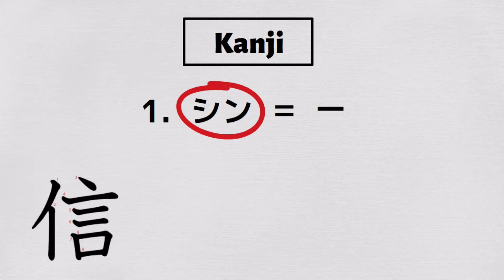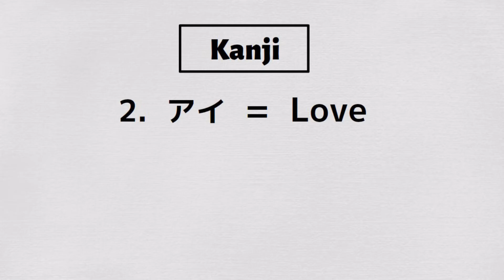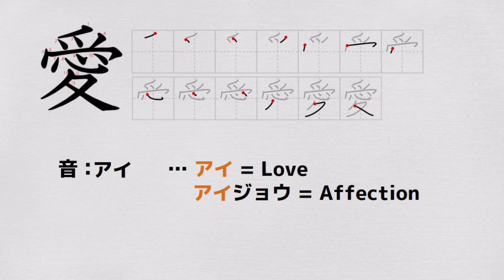Learn Japanese Kanji with Games! | Pokemon Sword and Shield #63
- Let's learn Japanese Kanji with 【Pokemon Sword and Shield】in Japanese for Nintendo Switch!

1. [Listening Part]
2. [Learning Part]

▼Chapter
00:00 Listening Part
05:40 Learning Part
08:50 Outro

『信』
音：シン
訓：ー

『愛』
音：アイ
訓：ー